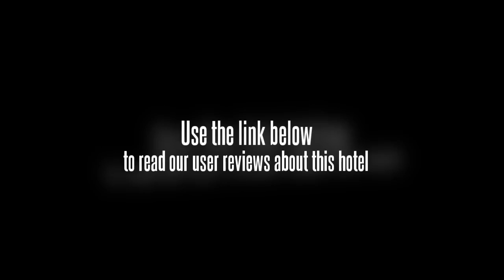Dali Yilongbinghai Hotel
The Dali Yilongbinghai Hotel offers a convenient 24-hour reception as well as a business centre, a laundry service and meeting rooms for its guests. Luggage storage is also available.